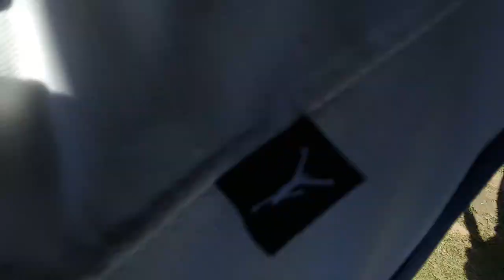Prank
El perro